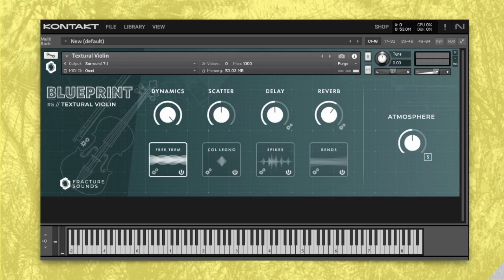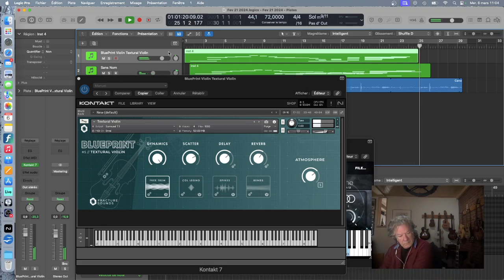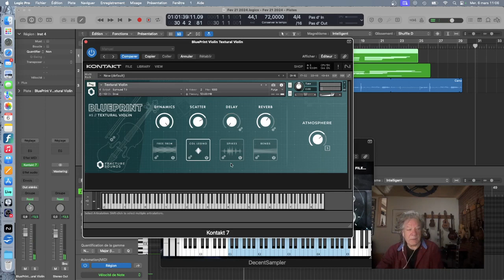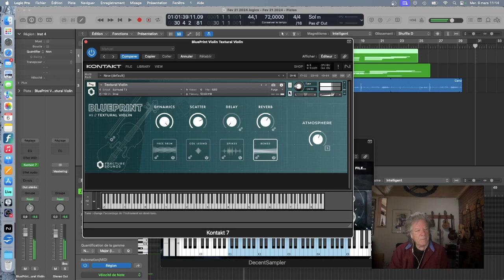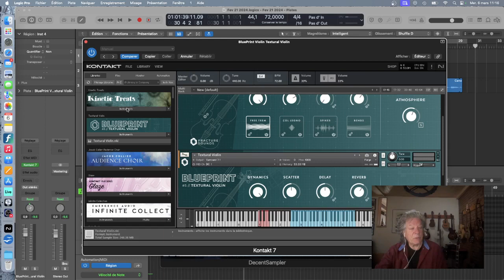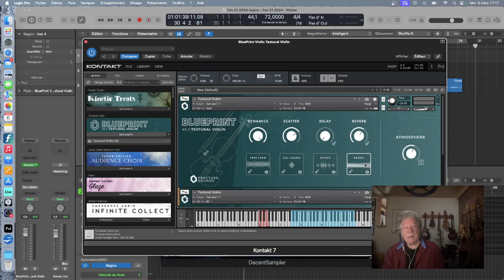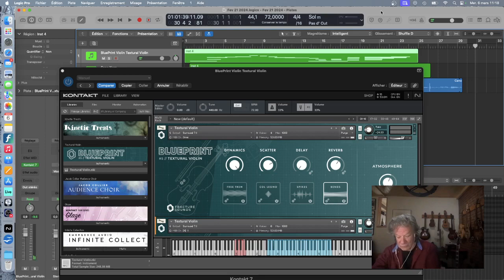Texture - Organique... 2 mots «magiques» qui font sens en musique!! BluePrint offre Violin Textures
Présentation de capsules concernant des outils virtuels servant la création musicale...

* 4 textural violin articulations played by Alexander Parsons
* Individual articulation settings
* Bespoke Atmosphere Layer sound design Simple and user-friendly interface.
* Full NKS support – works with Komplete Kontrol hardware.
* 1.2GB download size (NCW compressed from a 2.5GB sample pool).
* Runs in the free Kontakt Player (v7 or later). No additional sampler software needed.